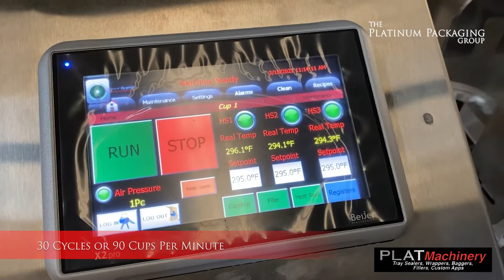3 Up Filling RM 36 - 3